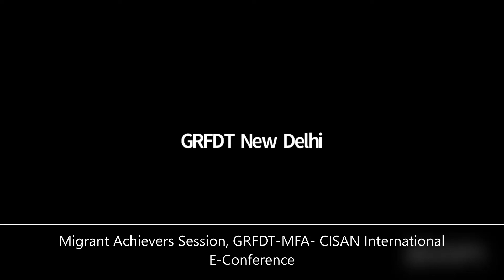DIASPORA AND MIGRANT ACHIEVERS SESSION (DAY-1)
International E-Conference on "Migration, Diasporas and Sustainable Development: Perspectives, Policies, Opportunities and Challenges" 2-5 November 2020.
Jointly Organised by:
Global Research Forum on Diaspora and Transnationalism (GRFDT), New Delhi, India,
Migrant Forum in Asia (MFA), Manila, Philippines,
Center for Research on North America (CISAN), UNAM, Mexico